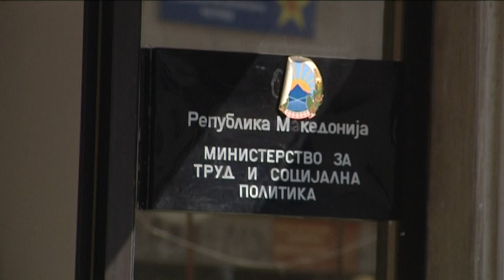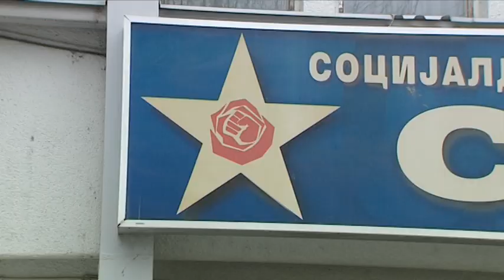Kриза во владината коалиција или креиран случај за одвлекување внимание?